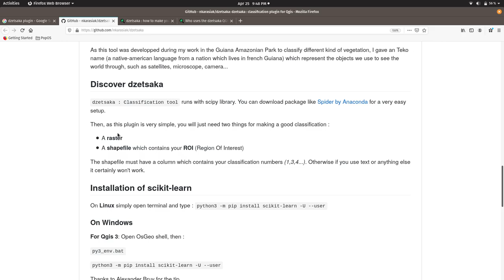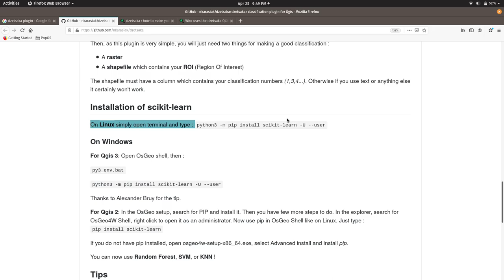Klasifikasi Citra : 6. Klasifikasi dengan Algoritma Machine Learning di QGIS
Video ini menjelaskan bagaimana melakukan klasifikasi citra satelit menggunakan plugin Dzetsaka. Keunggulan dari plugin ini adalah penerapan algoritma Machine Learning seperti Random Forest dan SVM secara mudah dan cepat.